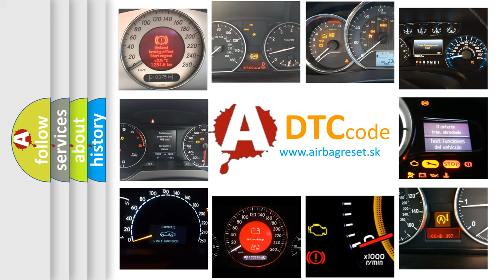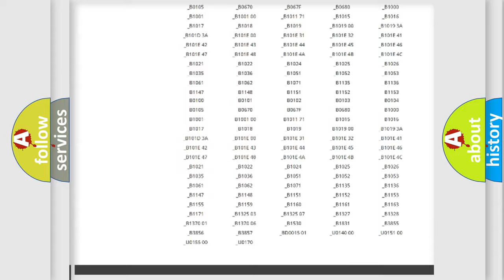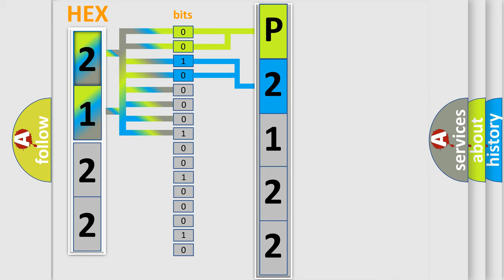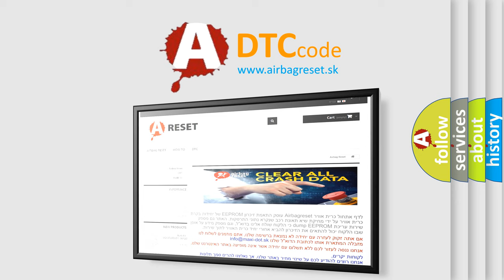DTC Infiniti P2122 Short Explanation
Contents:
0:21 Basic DTC analysis according to OBD2 protocol standard.
1:48 Insight into programming
2:58 A diagnostically understandable description of the Diagnostic Trouble Code
3:05 Basic error definition

Make:
Infiniti
Code:
P2122
Definition:
High Speed CAN Communication Bus
Description: